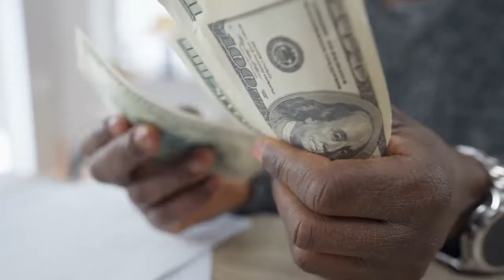Quantum Goals: Turn Your Annual Income Into Your Monthly Income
👉🏻I’m a catalyst that helps first generation entrepreneurs earn their first $1 Million by upgrading their mental programming

The information contained on this YouTube Channel and the resources available for download/viewing through this YouTube Channel are for entertainment & educational purposes only.